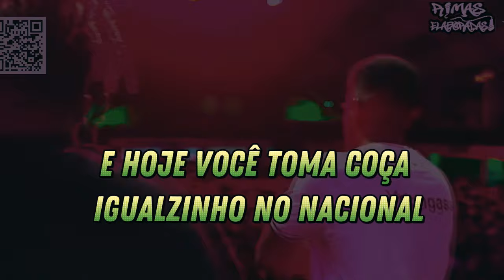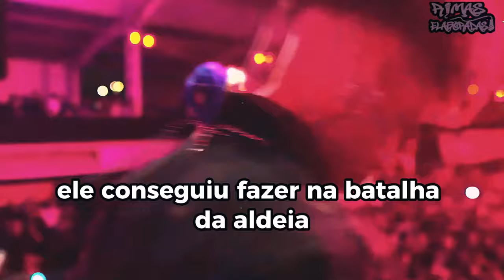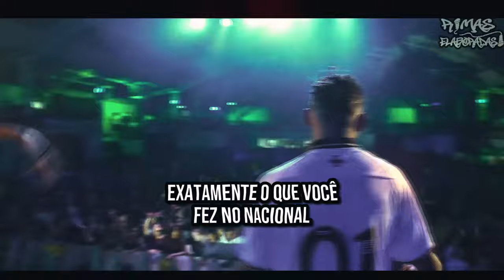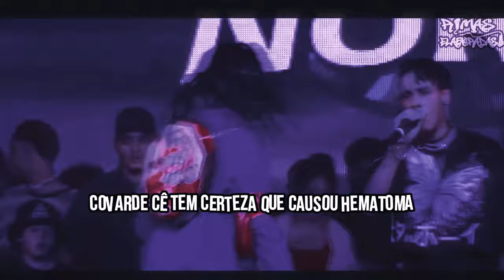A arte de DESTRUIR na rima!